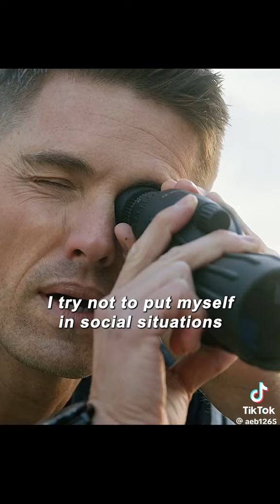Movie name: The rookie